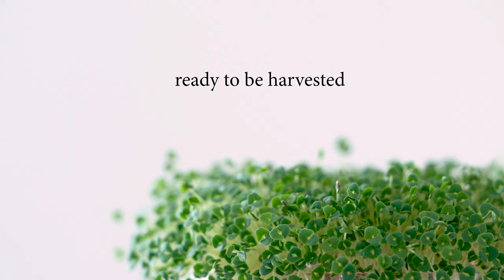How to Grow Chia Sprouts (with Water Only)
Learn how to sprout chia seeds with water only. It is the easiest way to sprout chia seeds that sit inside your kitchen cupboard, and enjoy them on salad, toast, curry and soup.

💚   Want to see more healthy and delicious plant-based recipes ?